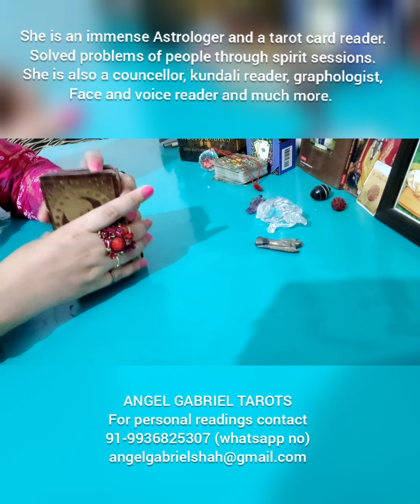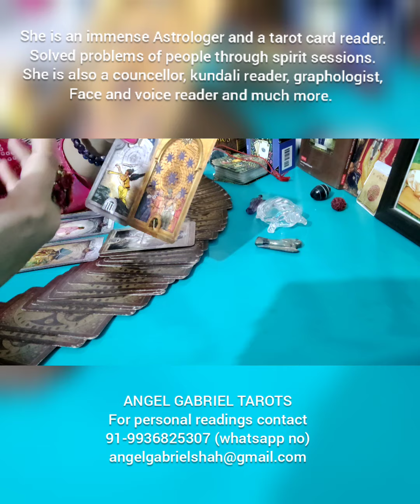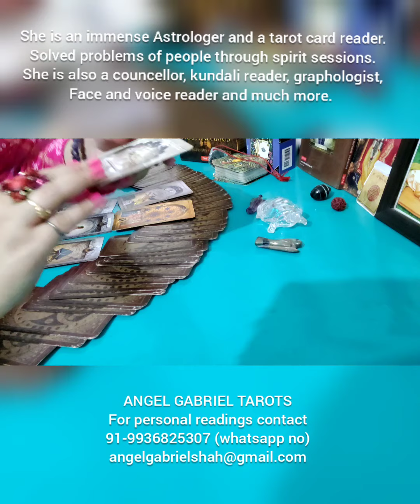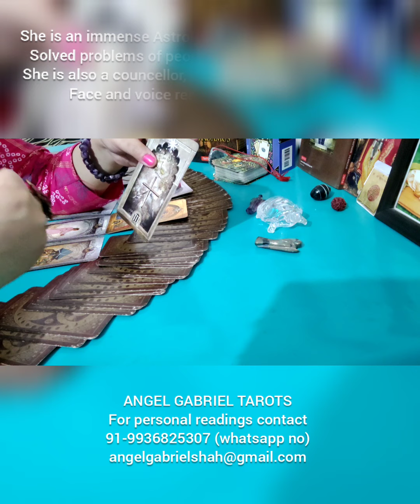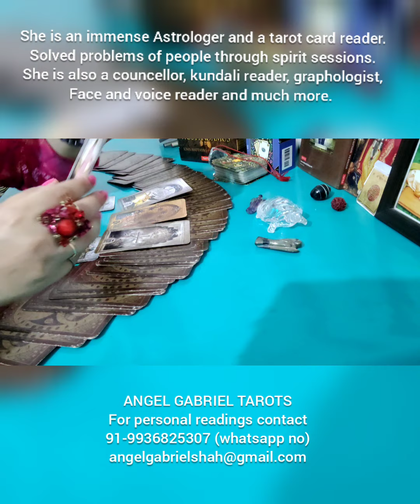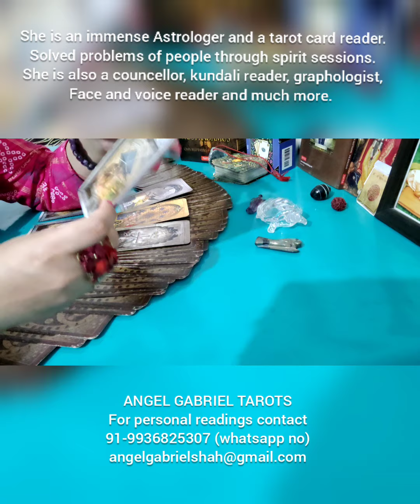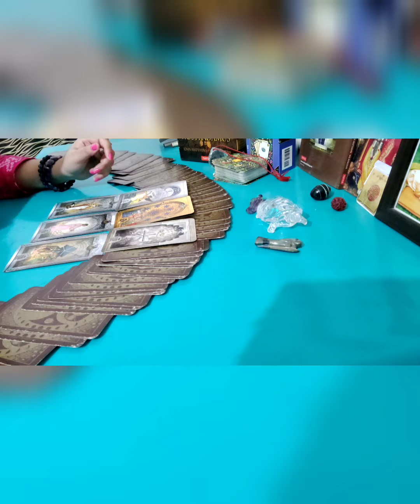CANCER PREDICTIONS FROM 1st MAY TO 15th MAY 2021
message from Angels for 15 days of May 2021